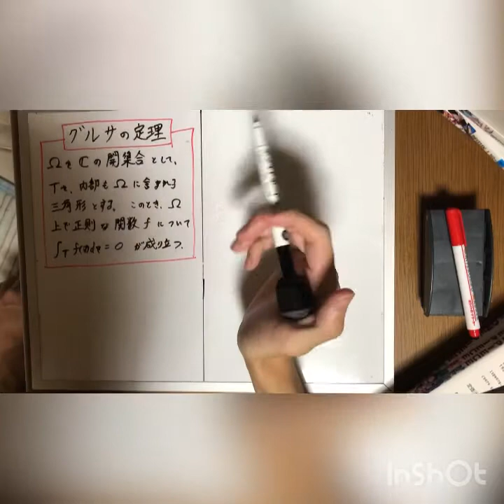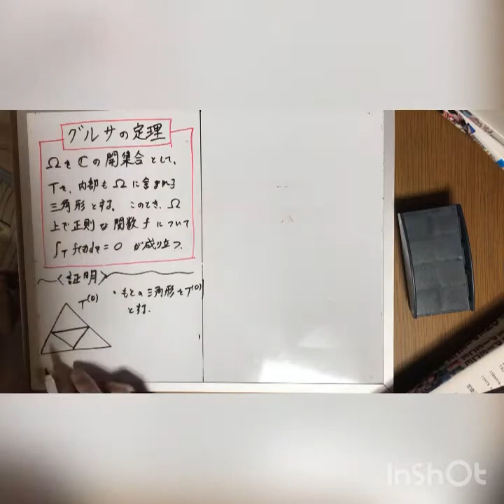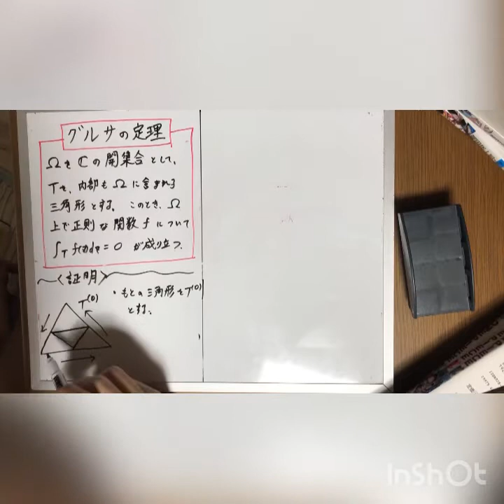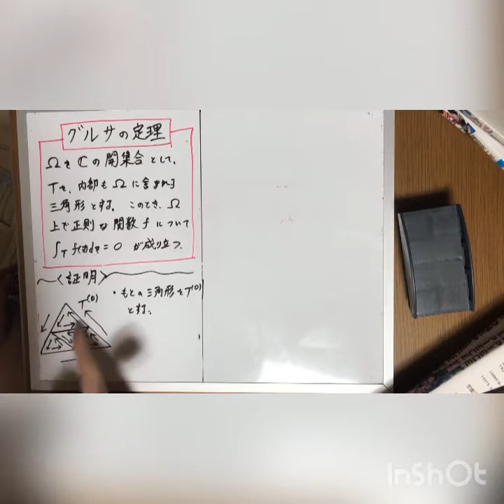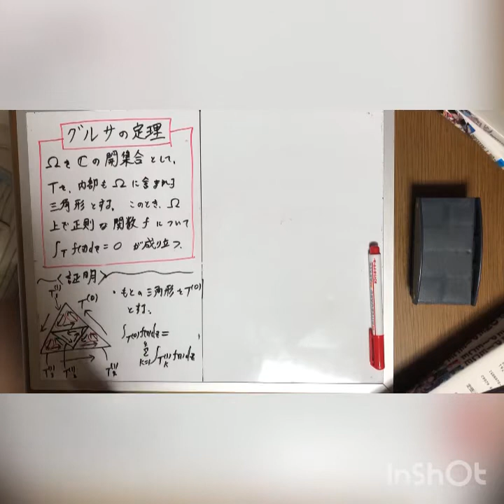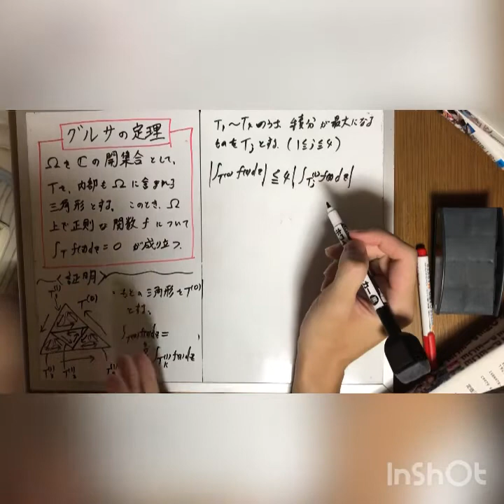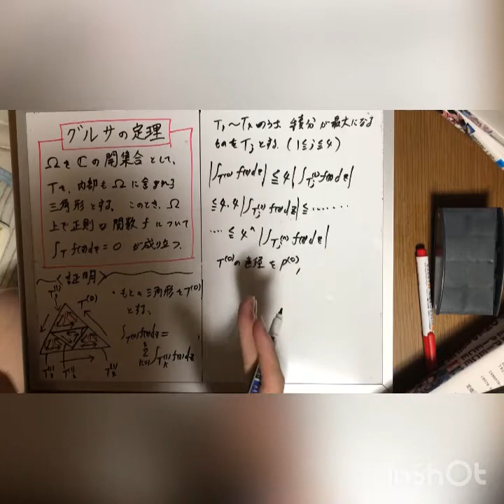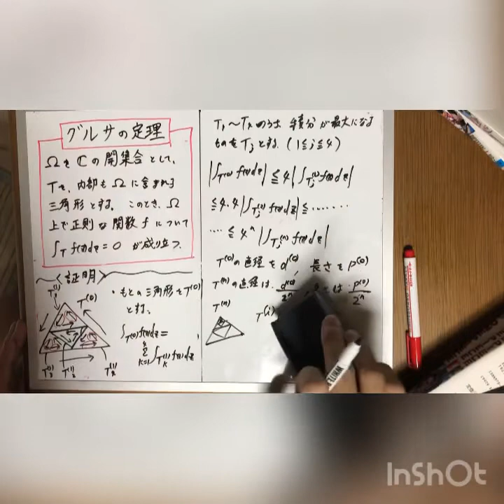【複素解析】「グルサの定理」を本気で証明してみた（前半戦）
こんにちは、ゆったり数学人です！
数学が好きな大学４年で、来年から名古屋大学大学院（数学科）に進学予定です。専攻は複素解析です。
今回はグルサの定理を本格的に証明してみました。長くなりすぎたので前半部分だけ抜き取りました。コメントやご指摘を待っております。

【参考文献】
プリンストン解析学講義　複素解析